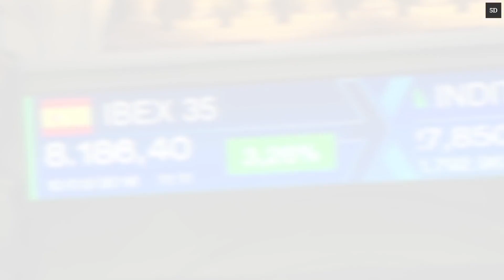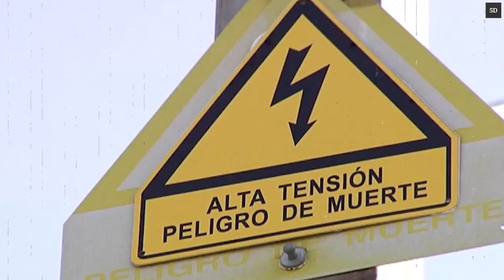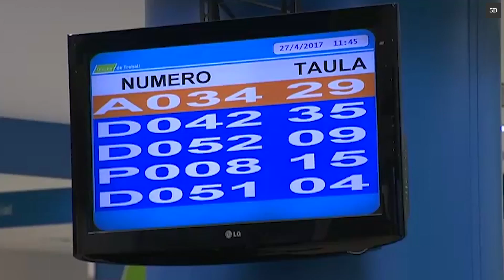Las claves de la semana 2º programa